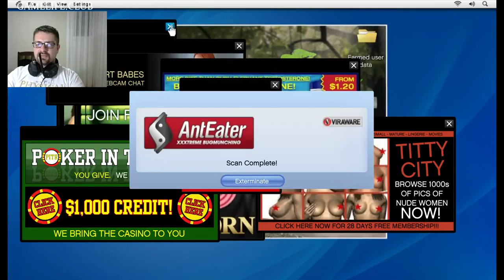GTA 5 Story Mode Part 62